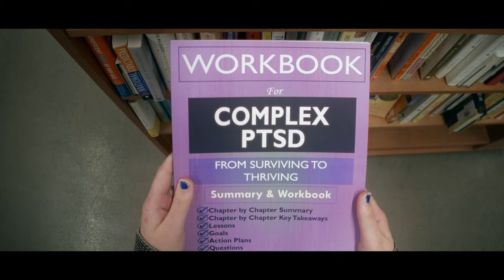'Corner Stall' Official Trailer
Trying to escape their past, Lee enters college only to meet an extension of the painful history looming over them

CORNER STALL -  COMING SOON

Corner Stall is an original short film written and directed by Aisling McDermott, produced alongside Mia Michaeil and Kate Kiladis, that focuses on the impact of childhood trauma and the power of vulnerability.

STARRING
Noelle Salisbury
Sofonyas Alebachew
Sarah Munson

FEATURING
Jerry McDermott
Jenna McDermott
Maddie McDermott
Lidya Sezer
Liz Farias

DIRECTOR OF PHOTOGRAPHY: Amber Dunning
LEAD EDITOR: Casey Simoncic
VFX, COLORIST & TRAILER EDITOR: Zach Reichgut
SONG REMIX: Zach Reichgut ("Dog Days Are Over" by Florence + The Machine)